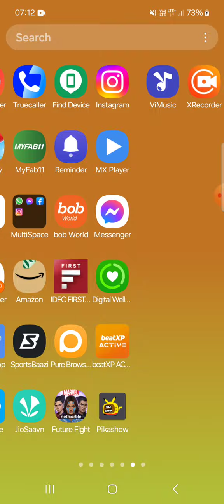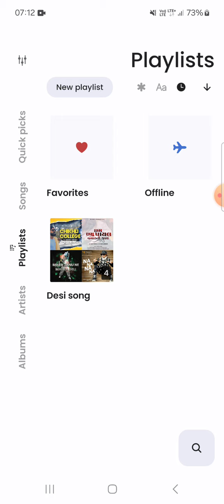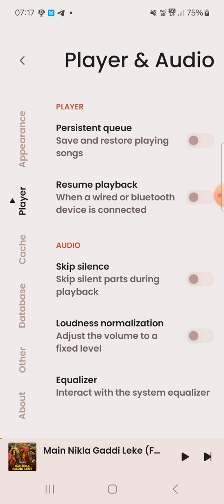Best music app for android free download2024|Free music app 2024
2024|Free music app 2024